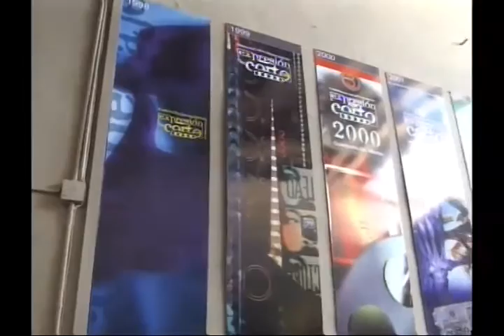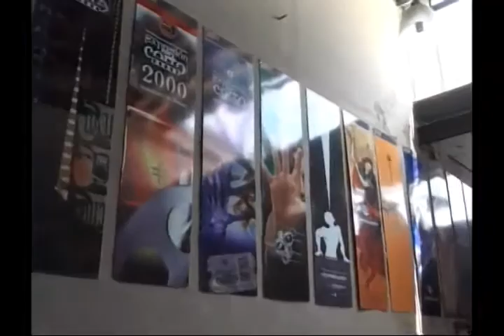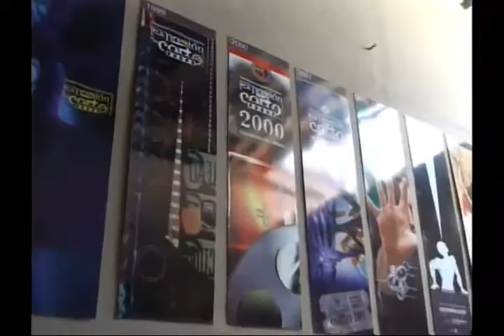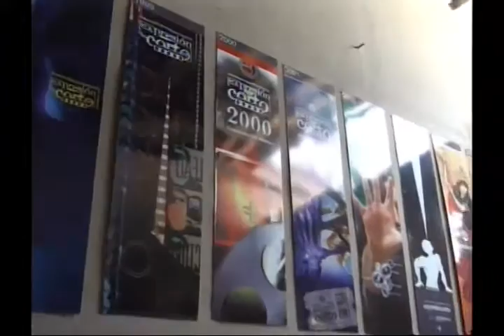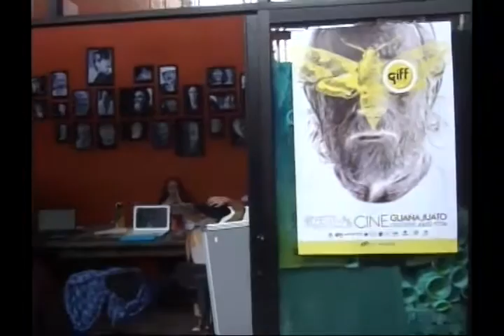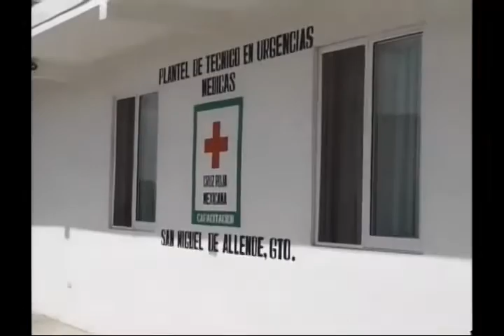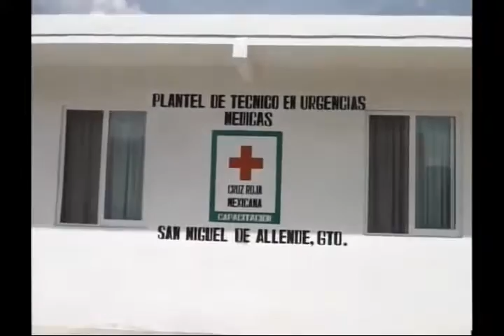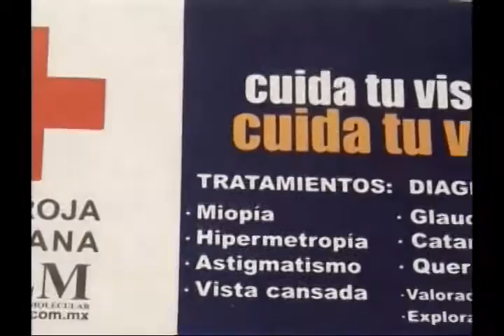Noticias San Miguel de Allende 13 Julio 2015